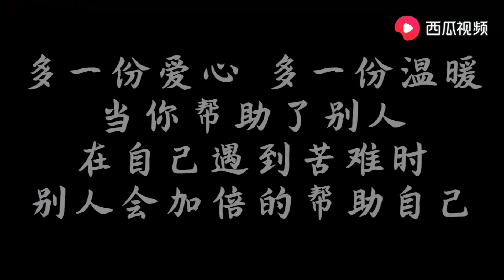农民工上班路上碰到一个乞丐，好心帮助他，1个月后惊喜来了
农民工上班路上碰到一个乞丐，好心帮助他，1个月后惊喜来了，真是好人有好报